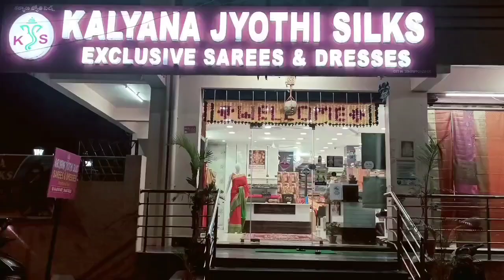సంక్రాంతి స్పెషల్ ఆఫర్స్ లో సరికొత్త పార్టీవేర్ చీరలు మన హైదరాబాద్ కళ్యాణ జ్యోతి స్కిల్స్ లో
KALYANAJYOTHI SILKS
7-1-277/405, Plot no 17/c..
B.k.guda park backside..
More supermarket opp lane...
S.R.nagar ...
Hyd -38